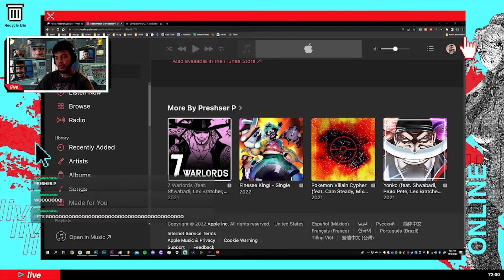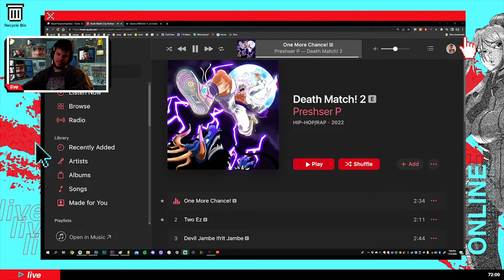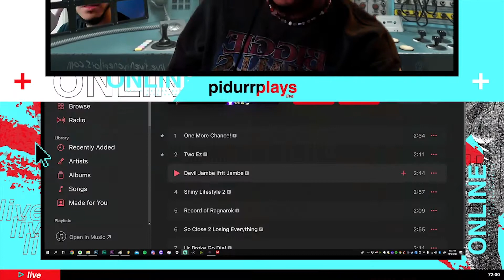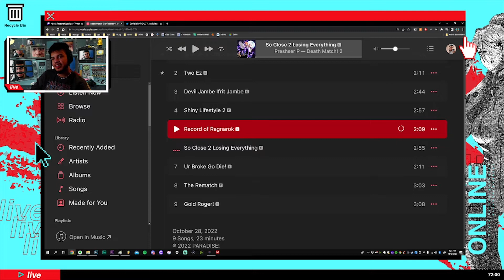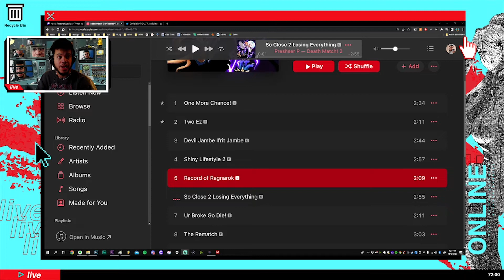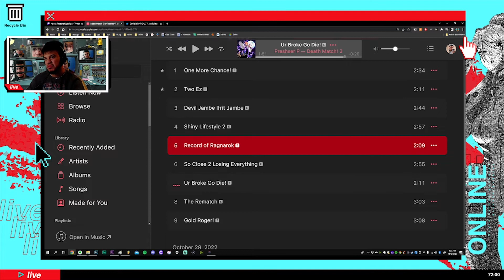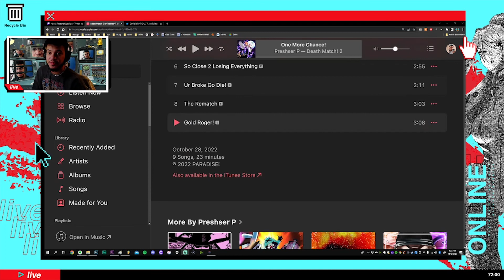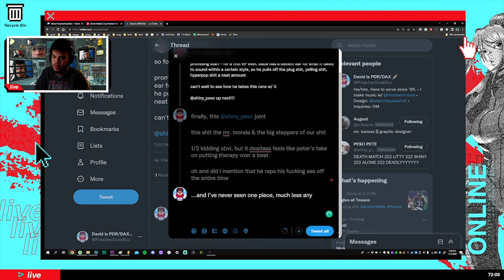REACT: DEATH MATCH! 2 - PE$O PETE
I react to PE$O PETE's latest album offering "DEATH MATCH! 2."

David Nathan Gonzalez is PreacherDudeRox is DJ DAX is PDR/DAX.